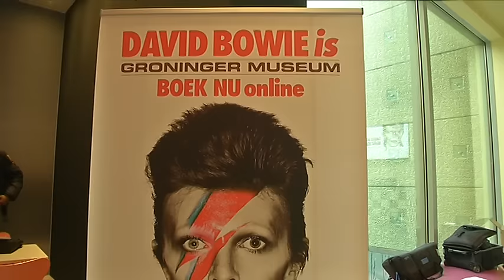Museum verwacht grotere drukte na dood David Bowie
Het wordt naar verwachting nog drukker bij het Groninger Museum na de dood van David Bowie. In het museum is momenteel een tentoonstelling over de Engelse muzikant en acteur te zien.

Die tentoonstelling trok tot nu toe 40 duizend mensen. In het weekeinde is het bomvol. Het museum roept mensen op om doordeweeks te komen. Ook wordt er geopperd om in de avonduren open te gaan. Of de tentoonstelling langer in Groningen kan blijven is niet duidelijk.

Het museum heeft een hoek geopend waar mensen in een boek iets kwijt kunnen over David Bowie zonder dat ze een kaartje hoeven te kopen. Het museum is maandag normaal gesloten, maar ging om twaalf uur toch open vanwege het overlijden van de muzikant. Heel veel mensen maakten er gebruik van om de tentoonstelling te bezoeken.